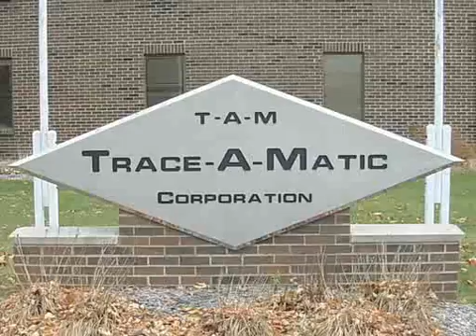Trace-A-Matic Machining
Trace-A-Matic Corp is a dynamic subcontract machining concern located in the metropolitan Milwaukee, WI area. We have gained a reputation for our fine quality, precision work on highly engineered machined parts and assemblies produced for our customers. In servicing the diverse industries our customer's represent we've gained excellent familiarity with a broad range of materials, including exotics like inconel, waspalloy, titanium, and stainlesses, and their demanding machining techniques. We've also carved out a niche with our higher volume production CNC turning and milling.